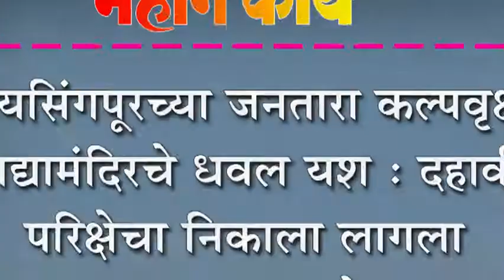जयसिंगपूरच्या जनतारा कल्पवृक्ष विद्यामंदिरचे धवल यश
जयसिंगपूरच्या जनतारा कल्पवृक्ष विद्यामंदिरचे धवल यश : दहावी परिक्षेचा निकाला लागला ९८.६३ टक्के